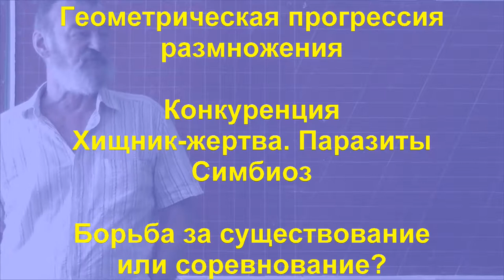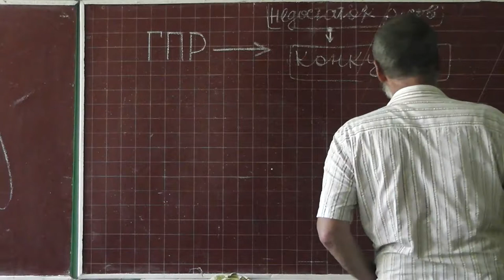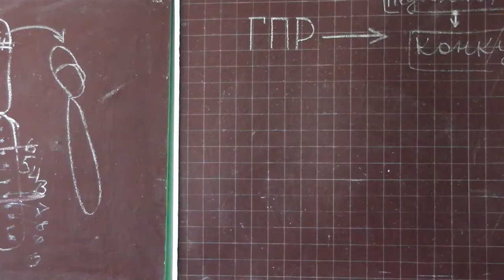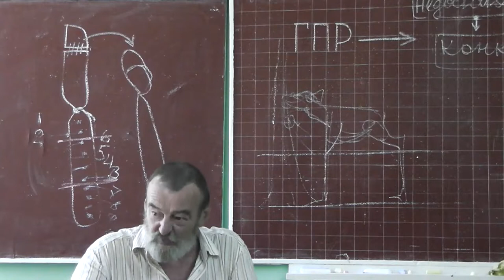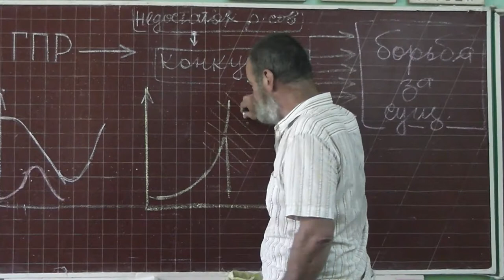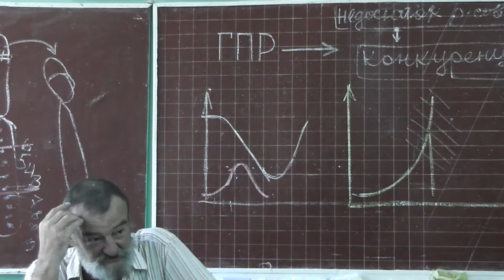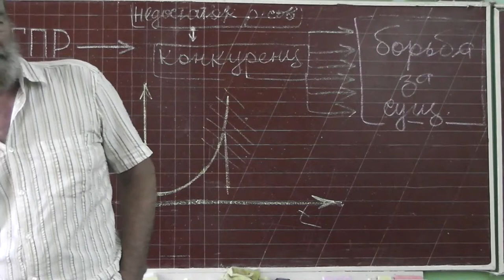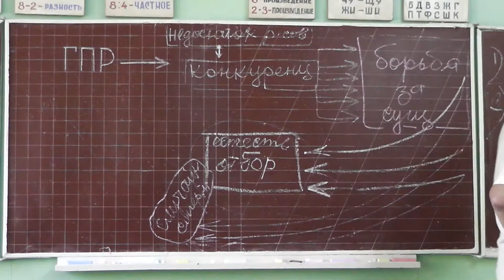116 Конкуренция, хищники, жертвы, паразиты и симбиоз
Геометрическая прогрессия. Ограниченность ресурсов.
Конкуренция. Внутривидовая и межвидовая борьба за существование.
Хищники, жертвы, паразиты и симбиоз.
Внебиологические факторы. Случайная смертность. Естественный отбор.